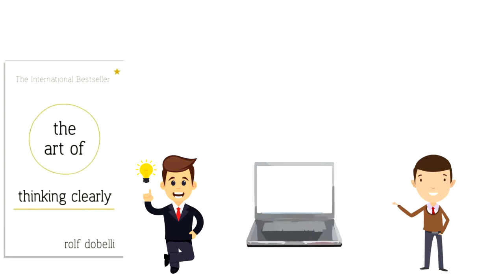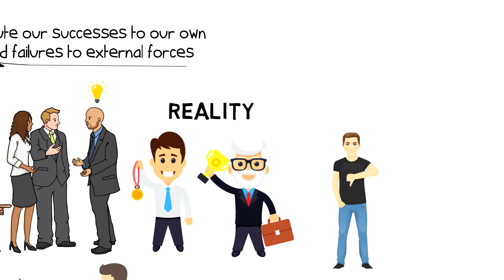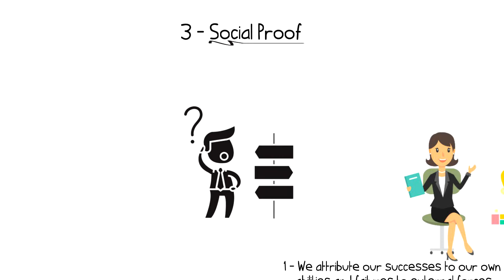The Art Of Thinking Clearly By Rolf Dobelli | Book Review & Summary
The art of thinking clearly summary focuses on decision making and what internal and external factors affect it. If you want to make the right decisions then it's important to keep your mind clear. The Art Of Thinking Clearly is written by Rolf Dobelli.

💡 Content Use

Kind Regards,
Janis